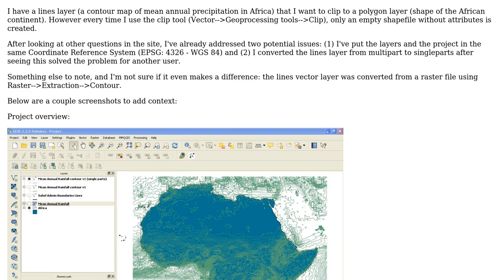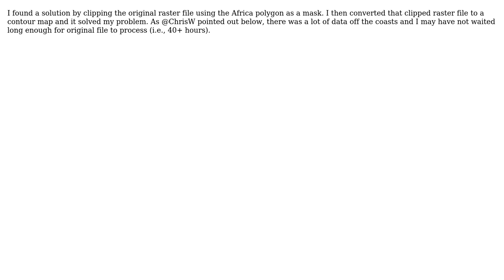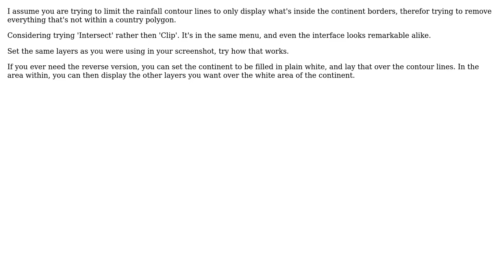GIS: Clipping lines vector layer to polygon layer in QGIS? (2 Solutions!!)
GIS: Clipping lines vector layer to polygon layer in QGIS?

With thanks & praise to God, and with thanks to the many people who have made this project possible! | Content (except music & images) licensed under CC BY-SA | Music | Images & others | With thanks to user Tim Couwelier user PolyGeo user Gerardo Jimenez user Eric and the Stack Exchange Network Trademarks are property of their respective owners. You are responsible for your own actions.